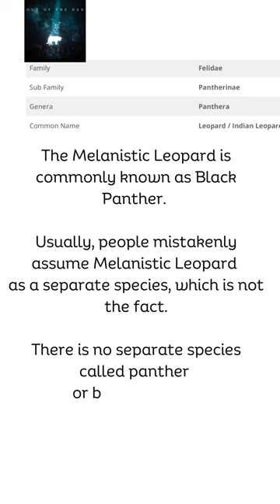International Leopard Day 2023: Wildlife photos and difference with black panther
Leopards are elusive and nocturnal animals whose size and color depend on the habitat. Members of the cat family, leopards live in Asia, sub-Saharan Africa, Southern Russia, and the Indian subcontinent. They are listed as near threatened on the IUCN list as their population is declining fast due to habitat loss, prey depletion, conflict with people, trophy hunting, poaching for skin and body parts.